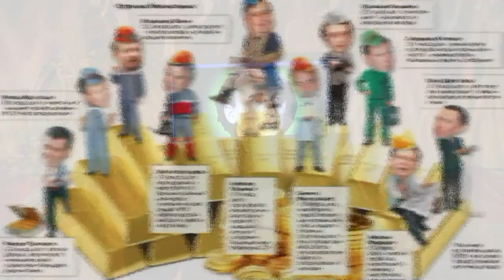"Мне жизнь напоминает сон" - Слова, музыка, видео и исполнение - Александр Травин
Автор слов, музыки, видео и исполнитель - Александр Травин. арТзаЛ.
Россия - Санкт-Петербург.
Lyrics, music, video and artist - Alexander Travin. arTzaL.
Russia, Saint-Petersburg.